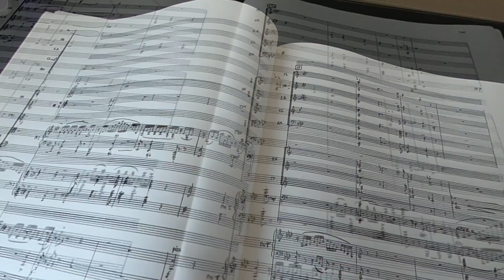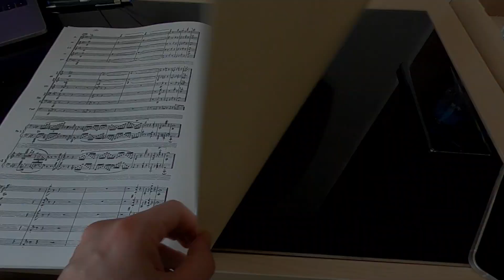Offstage: Korean Quarantine - Day 8 (program Intro KBS-SymOrch/Bruch)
Day 8 of my quarantine in Korea and time to continue to introduce our program for our concert with the KBS-Symphony Orchestra: the 2nd piece for our March 25, 2021 concert is Max Bruch - concerto for 2 pianos on A-flat minor op 88a with 2 wonderful soloists: Minsoo Sohn & Jiyeong Mun (piano)